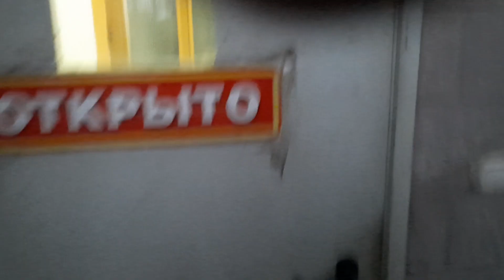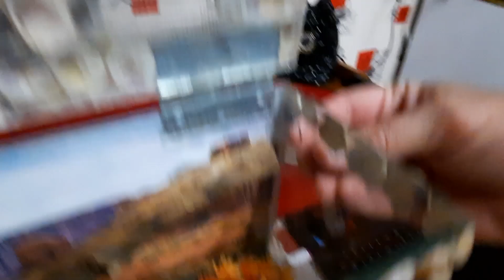МУРАВЬИНАЯ ФИРМА (ФЕРМА) веников не вяжет@ ЧТО и КАК случилось через ГОД